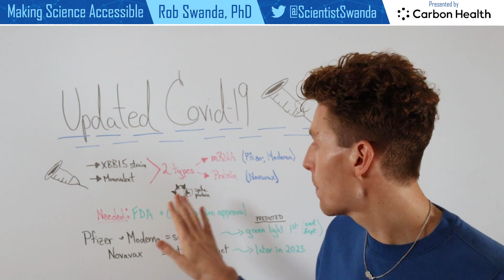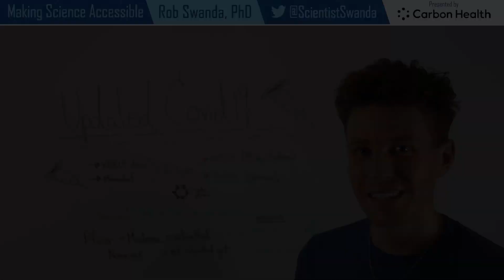Protect Yourself from JN.1 Covid Strain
There’s been a lot of talk recently on the new Covid-19 boosters targeting the XBB1.5 strain., but when will they be ready for the public?

These vaccines will use two technologies:
1. mRNA (Pfizer & Moderna) & 2. protein-based (Novavax)

Take a listen below on what steps are still needed for the authorization of these boosters, as well as the expected release.